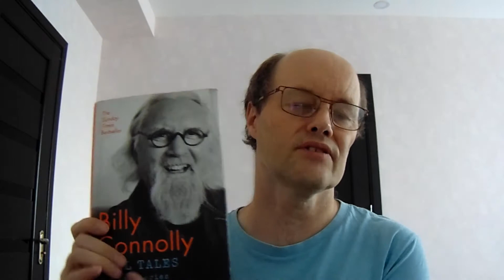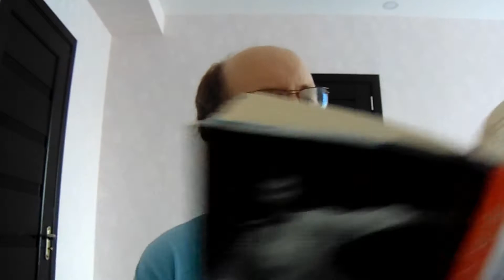Billy Connolly: Tall Tales and Wee Stories (Book Review)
This is a review of Billy Connolly's book "Tall Tales and Wee Stories" (2019).
I think comedy works best on stage in a small to medium sized comedy club. When the comedian's material is written down it loses the comedian's delivery, the reaction of the audience and the comedian's reaction to their reaction. Billy Connolly is a legendary comedian from Glasgow, unfortunately due to Parkinson's (which he mentions in the book) he has had to retire from Stand Up.

Books mentioned
Tall Tales and Wee Stories by Billy Connolly
Journey to the Edge of the World by Billy Connolly

Please leave any comments or questions, I always answer comments.